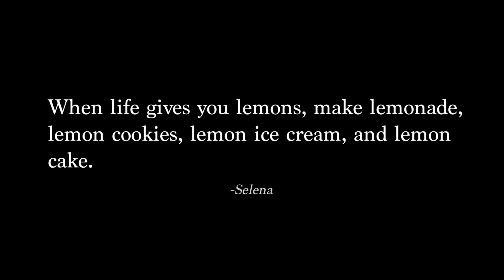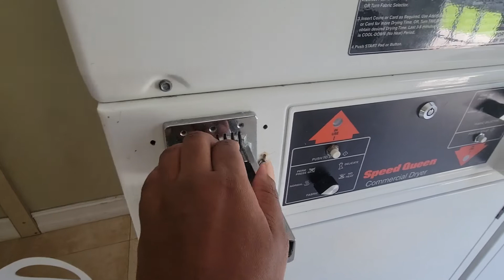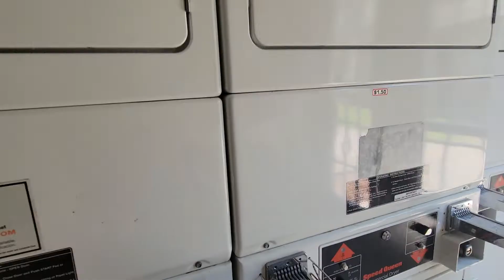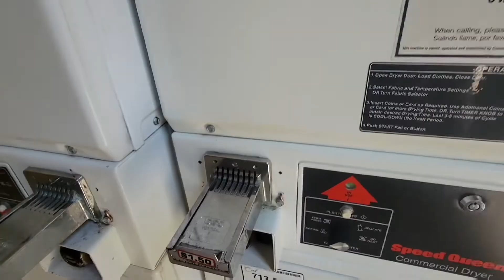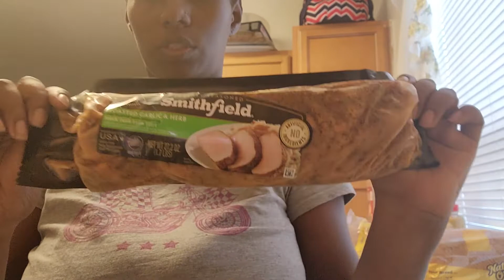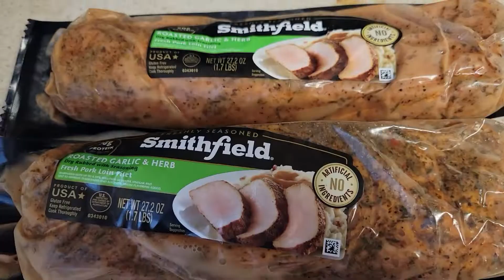1ST. DAY OF SCHOOL VLOG | DRYER BROKEN AGAIN | SCHOOL LOCKED DOWN! - SHOOTER NEAR SCHOOL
Hey you! In today's video the kids finally go back to school. Our dryer broke aAGAIN for the second time and one of the kids school went on LOCKDOWN due to a shooter near the school! Scary experience when it's only the second day of school.